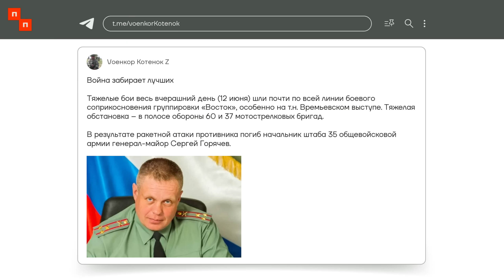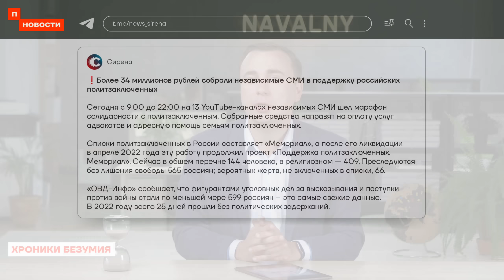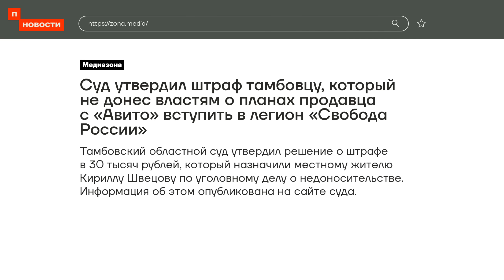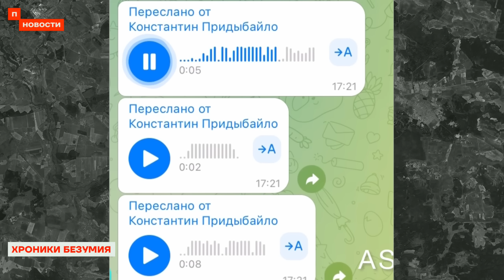❗️ НОВОСТИ | УБИТ РОССИЙСКИЙ ГЕНЕРАЛ | ПРИГОЖИН СОБИРАЕТ АРМИЮ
475 день войны. Пока украинская армия продолжает наступление, российская нанесла ракетный удар по жилому дому в Кривом Роге. Евгений Пригожин предложил сотрудничество всем добровольцам, которые не хотят подписывать контракты с Минобороны. А 12 июня независимые медиа провели большой совместный марафон солидарности — правда, не обошлось и без вмешательства Russia Today.

📖 Сделали для вас текстовую версию сегодняшних новостей.

🔻 Bitcoin
3QzYvaRFY6bakFBW4YBRrzmwzTnfZcaA6E
🔻 Ethereum
0x314aC71aEB2feC4D60Cc50Eb46e64980a27F2680 "
🔻 Monero
42e1hkdsTHUUWSM24jVgLTH4MDJPMbNS1XDt7rK36dTBSKweohz9FSWKAAoqHLN9nSVgocnSnkR2AaLMWtsrmAoQGPdWSE1
🔻 Zcash (Z-адрес)
zs1x0f6ccg9njmkahy03kup0fujdgp5pthv2nug7mwe0luj54mxal60ttym4aex3fnmj900yqtqcl5
🔻 USDT
0x9A4B20a7909Af03dd8B4f28A419840F9715E1F73

Таймкоды

00:00 Начало
00:43 Новости военных действий
03:12 Пригожин собирает армию
04:33 12 июня независимые СМИ провели «Марафон солидарности»
05:24 Суд оштрафовал тамбовца, который не донёс властям о продавце с «Авито»
05:51 Сотрудник RT Придыбайло написал жалобу на «Марафон солидарности»
07:22 Жёны, написавшие в Минобороны с просьбой об отсрочке для мужей